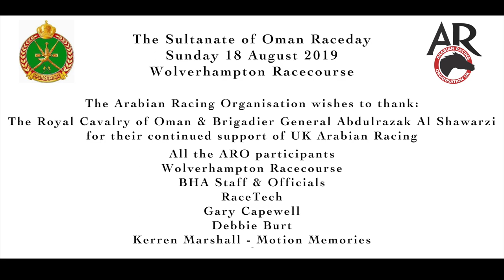The Sultanate of Oman Raceday